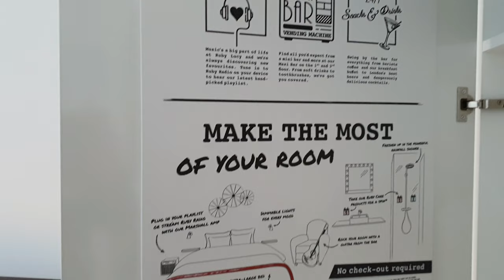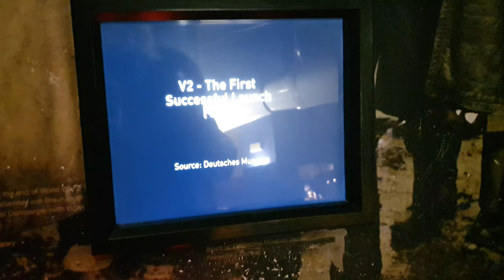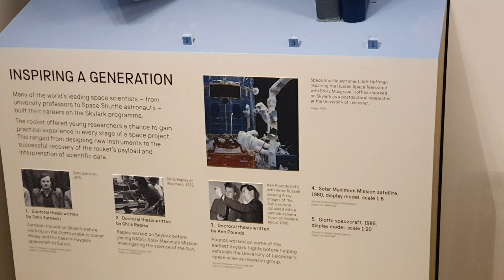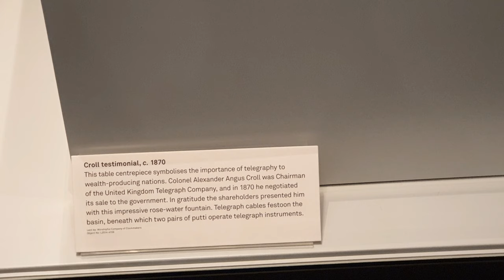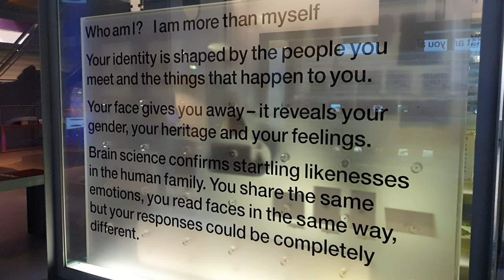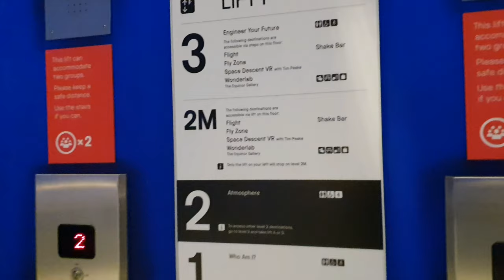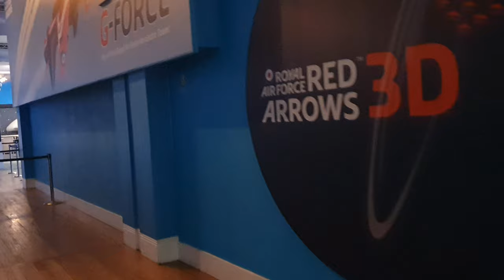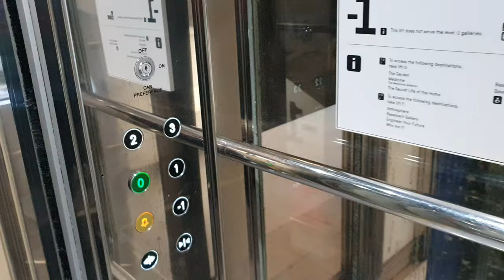hotel Ruby lucy+science museum London October 2020 vlog.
back to London kick starting with my room tour of my hotel and then heading to the science museum in London.